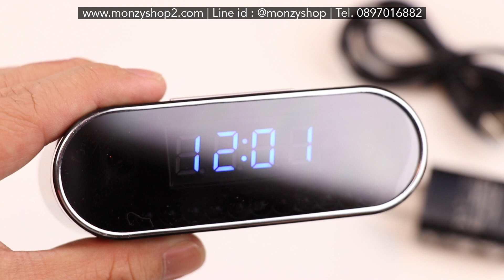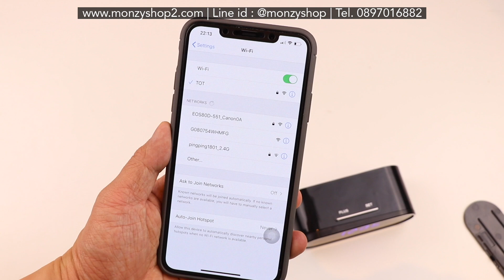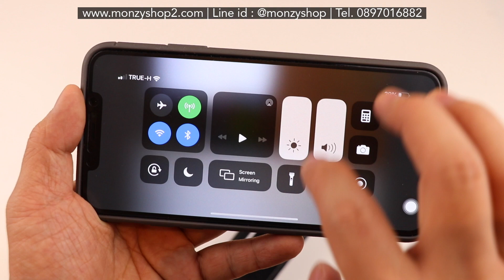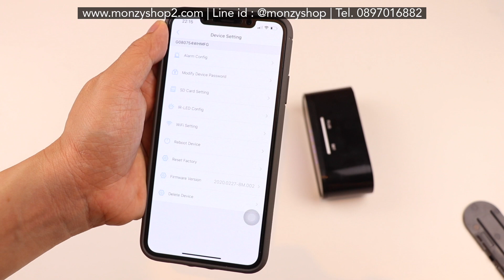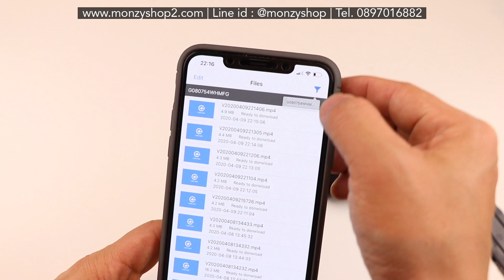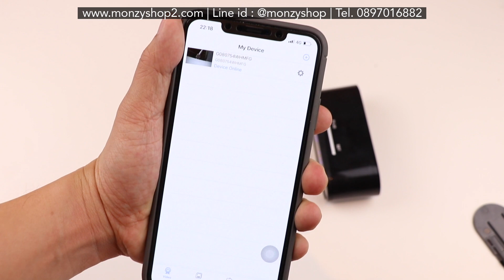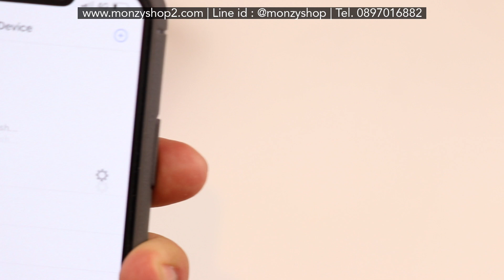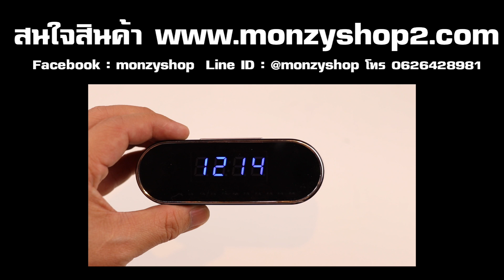รีวิว กล้องนาฬิกาตั้งโต๊ะ WIFI รุ่น I-CLOCK ดูออนไลท์จากนอกบ้านได้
กล้องนาฬิกาตั้งโต๊ะ WIFI รุ่น I-CLOCK
* ดูผ่านมือถือด้วยแอฟ lookcam
* ติดตั้งง่าย 2 นาทีเสร็จ
* เสียบปลั๊กทำงานได้ 24 ชั่วโมง
* แชร์เน็ตให้กล้องสามารถดูออนไลท์ได้เวลาอยู่นอกบ้าน
* ถ้าใส่เมม 32GB บันทึกต่อเนื่องได้ 3 วัน เลยที่เดียว